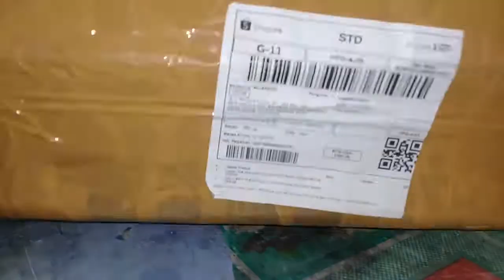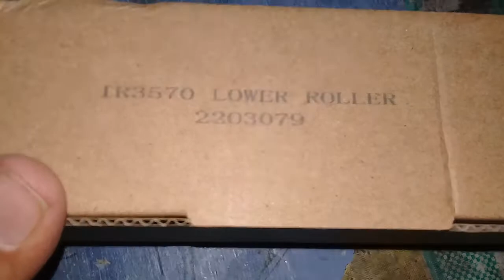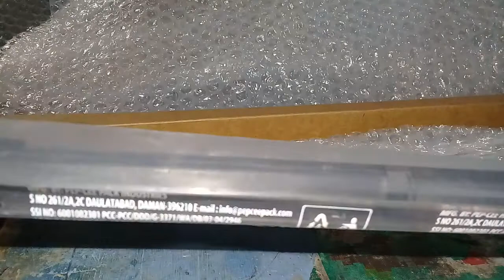Unboxing Lower Roller dan Delevery Guide Fixing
Link Pembelian

3. Fixing Film Unit / heater Elemen